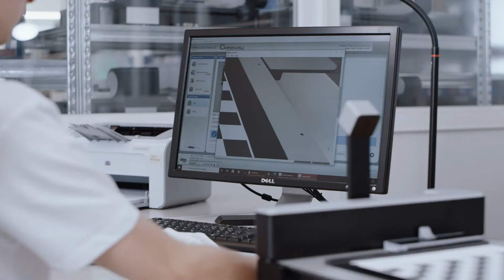Barbieri Sensing Unit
The Barbieri Spectro LFP qb Textile edition spectrophotometer has a build-in solution to avoid wrong measurements caused by distorted charts guaranteeing precise color measurements for digital color management.

We put your product in scene.